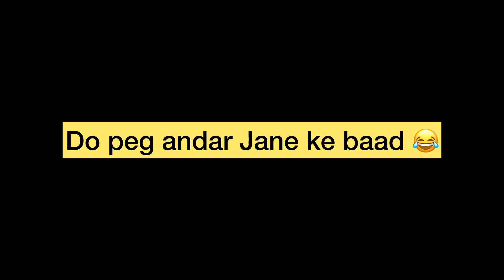Bhabhi ji ka birthday celebration 🎉